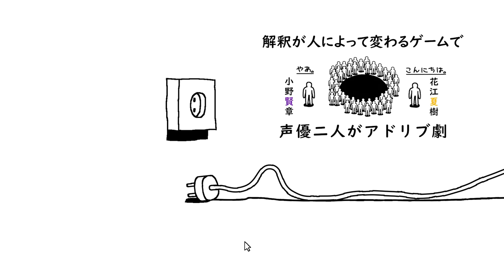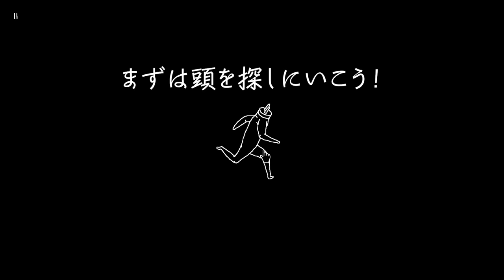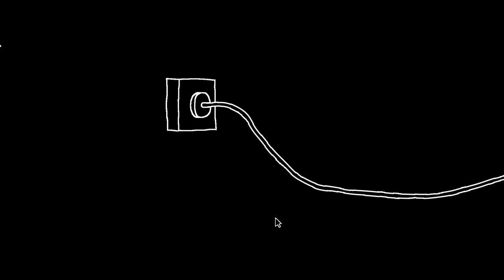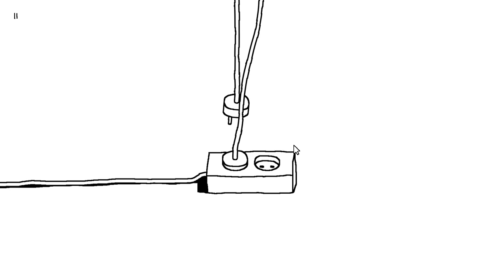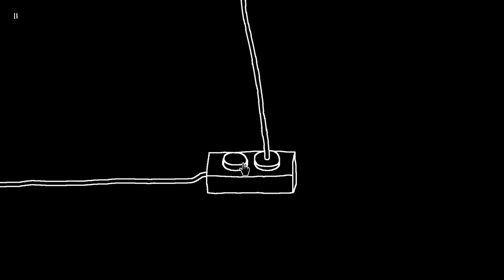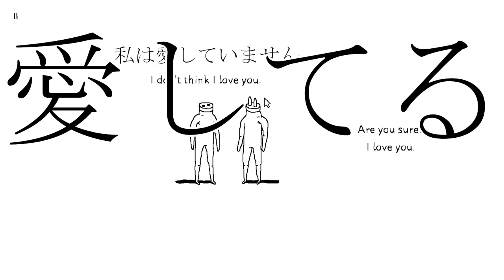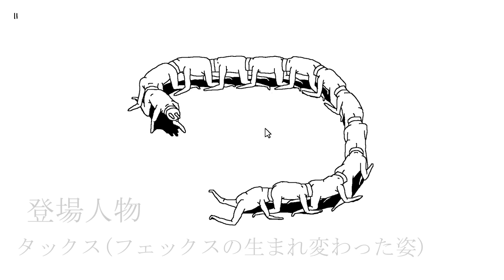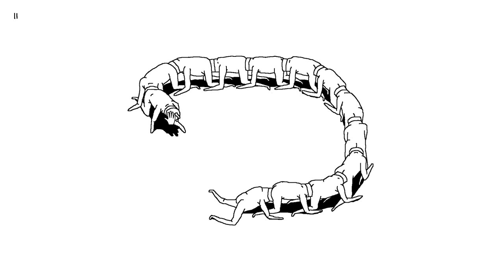声優 花江夏樹と小野賢章と江口拓也がアドリブで【Plug & Play 】実況プレイ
▼概要
声優の花江夏樹と小野賢章と江口拓也が今回プレイするゲームは
解釈不可能と言われた哲学的短編アニメーションゲーム【Plug & Play 】
声優３人(見学していたまさおもちょっと参加)のアドリブ力により、悲しきモンスターが爆誕する･･･｡

まさお　【twitter】不明

▼編集
花江夏樹(今回は全ての編集を担当･･･多忙を極める超人気声優なのに凄い･･･｡)

▼お知らせ
その方のご迷惑となってしまう場合がございますので
コメントをされる際にはご注意頂けると嬉しいです！